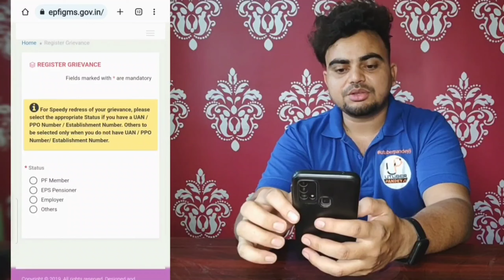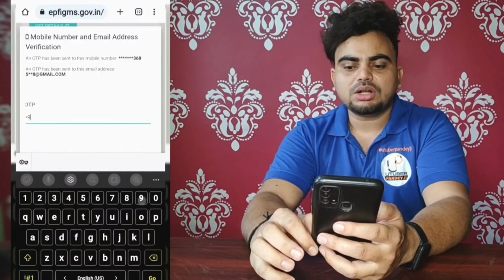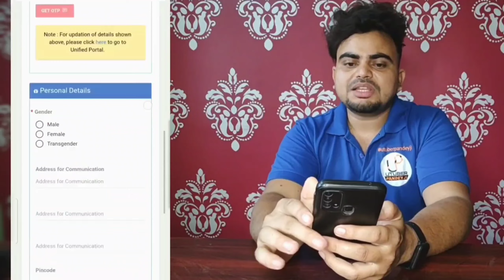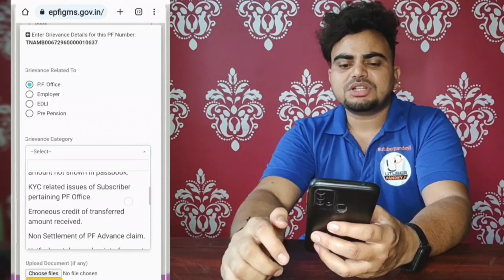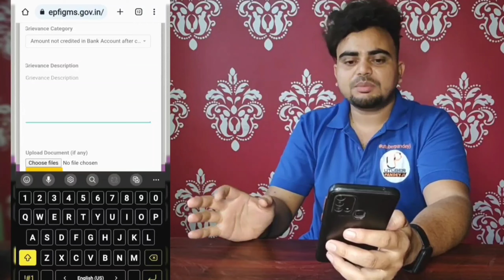claim settled but amount not received | नहीं आया तो ये trick लगाओ तुरंत settle होगा ✌️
If your PF (Provident Fund) claim has been settled, but you have not received the amount in your bank account, it's important to take the following steps:

1. Check Your Bank Account: First, double-check your bank account to ensure that the amount hasn't been credited yet. Sometimes, there may be a delay in the transaction.

2. Verify Bank Details: Make sure that the bank account details provided for the PF settlement are accurate. Errors in account numbers or IFSC codes can lead to payment issues.

3. Contact the EPF Office: Reach out to the Employees' Provident Fund (EPF) office or your employer's HR department to confirm the status of the settlement and to verify the bank account details they have on record.

4. Check for Rejection Reasons: There could be reasons for the settlement not reaching your bank account, such as mismatched information or issues with your PF claim. Verify with the EPF office if there were any rejection reasons.

5. Raise a Grievance: If you still haven't received the settlement amount and all details are correct, raise a grievance with the EPF office through their official portal or helpline. Provide them with all necessary documents and details to resolve the issue.

6. Follow Up: Stay in regular contact with the EPF office or your HR department to ensure the matter is being actively addressed.

Remember, resolving issues with PF settlements may take some time, so patience is key. Keep records of all communications and transactions related to your PF claim for reference.

In this video, i will tell you that why pf money not credited in bank after settle .pf claim status settle but money not received in bank account,why? Your pf claim is settle but the amount not credited in your bank account,why? Why my PF claim settled but amount not received in my Bank account...what to do if pf claim settle but payment not recieved.
My claim status is showing settled but amount not credited in account.Pf settle money not received in bank...money deduct from pf account but not credited in bank. Claim Settled but amount not received।  Claim settled but amount not credited

Watch this full video for better knowledge about the above queries.